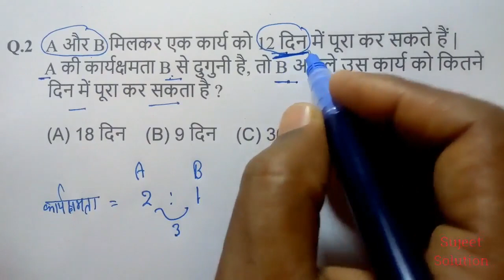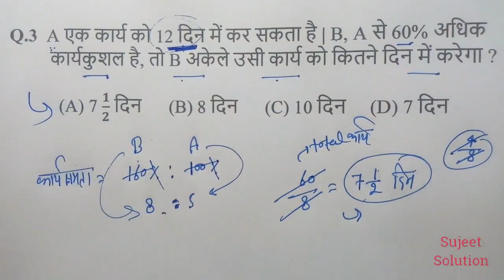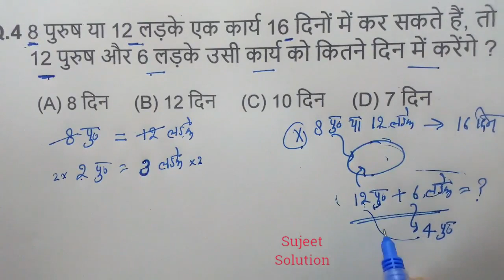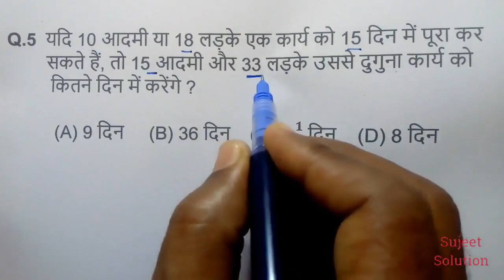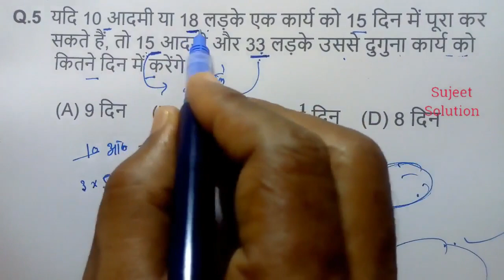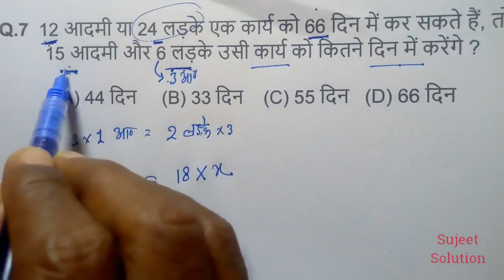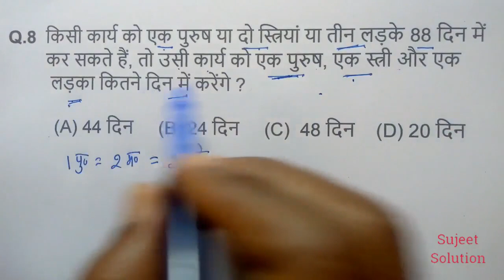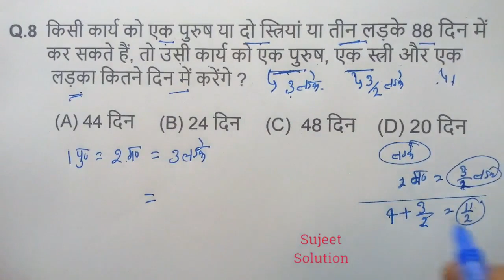Time & Work ( समय और कार्य ) for All Exam - 2021